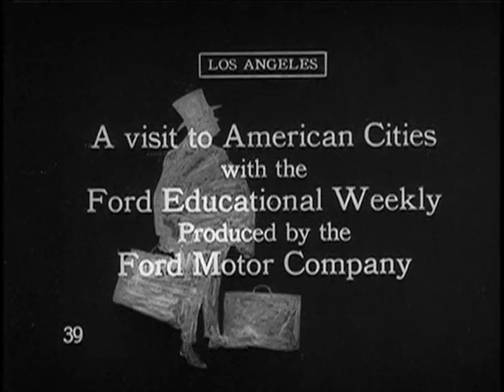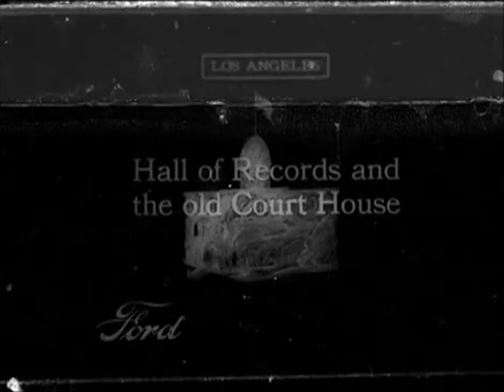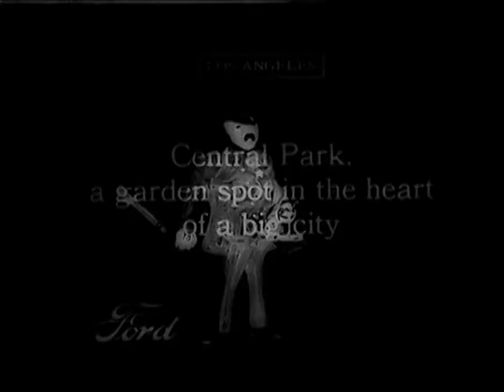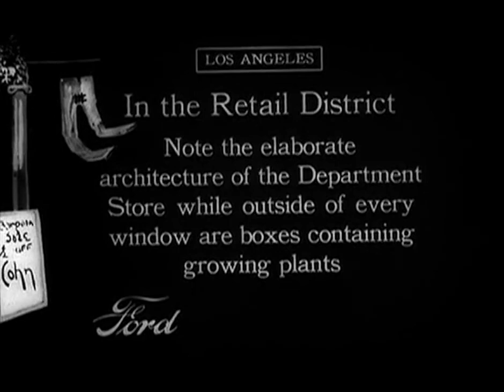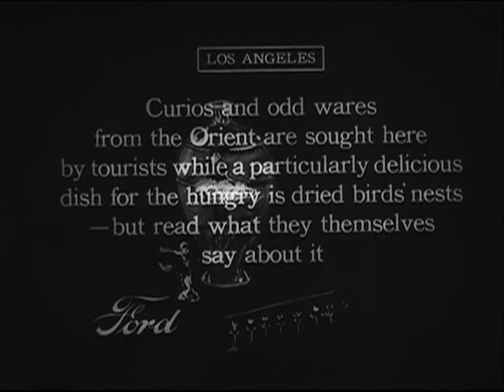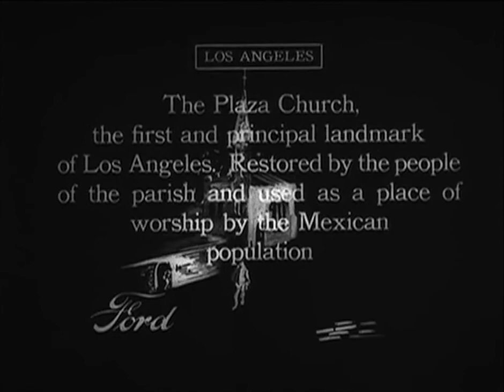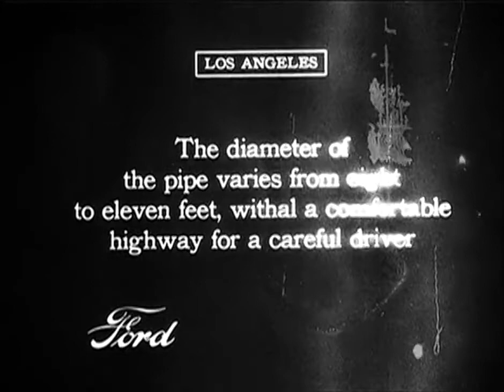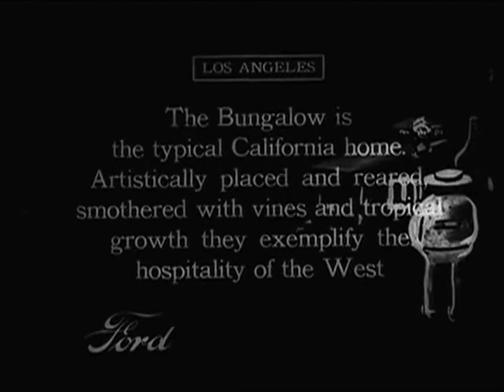Ford Educational Weekly: Visits to American Cities: Los Angeles (1916) Ford Motor Company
Director: Unknown
Production Company: Ford Motor Company
Country: USA